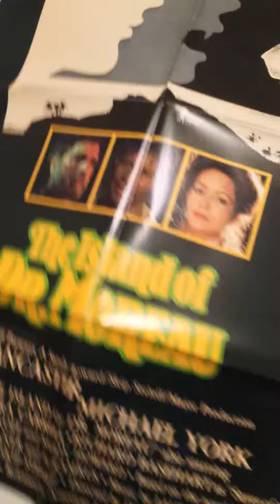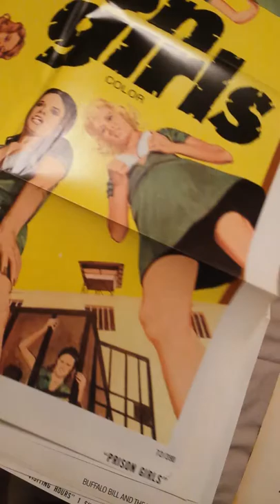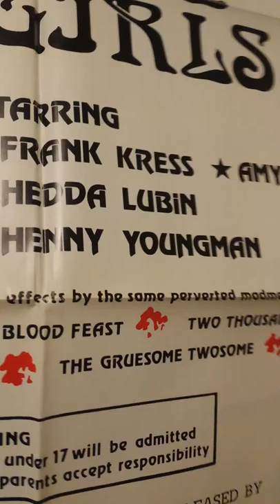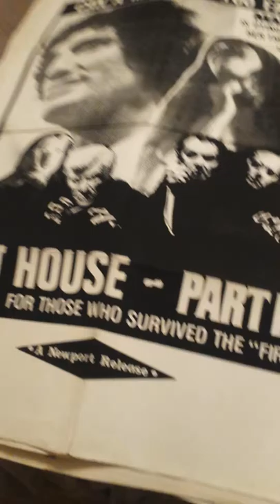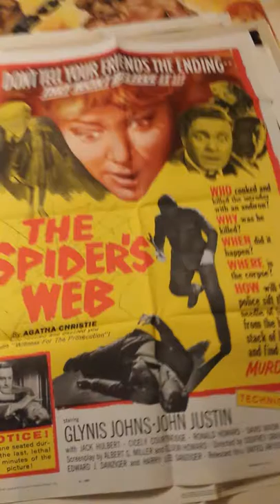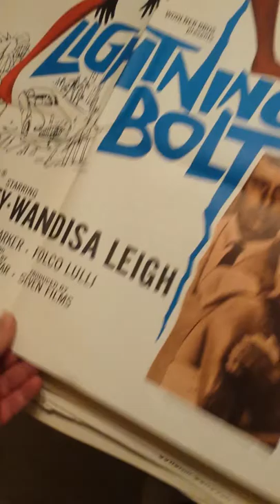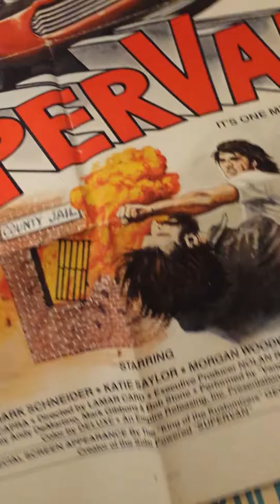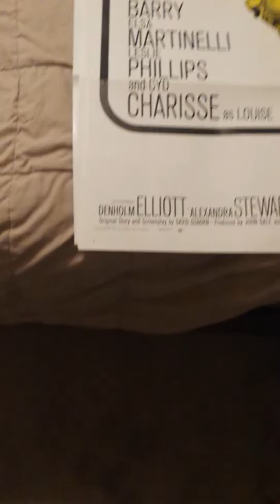Movie Poster Box 4 Video 1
I'm a movie poster addict. These videos are of me going through my various boxes of posters I've been buying since the late 1970s when I was a kid.
CHEERS and thanks for looking.